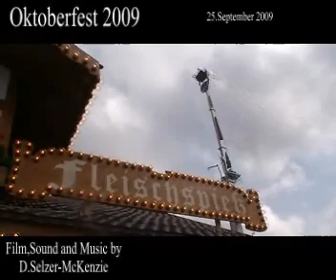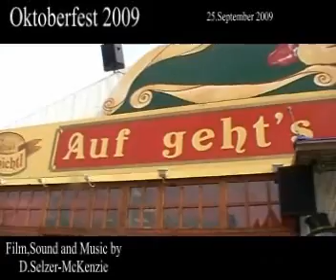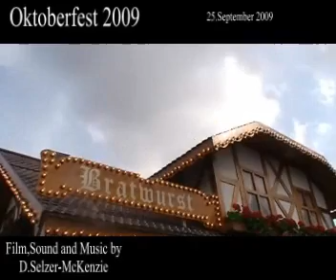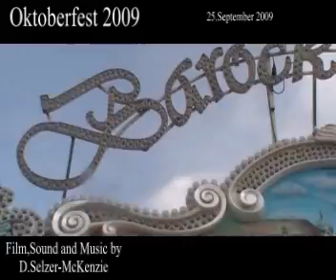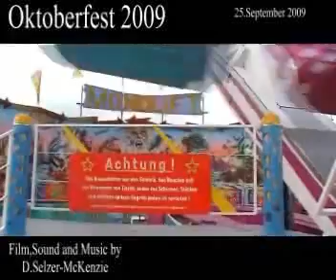Oktoberfest Wiesn München 2009 SelMcKenzie Selzer-McKenzie